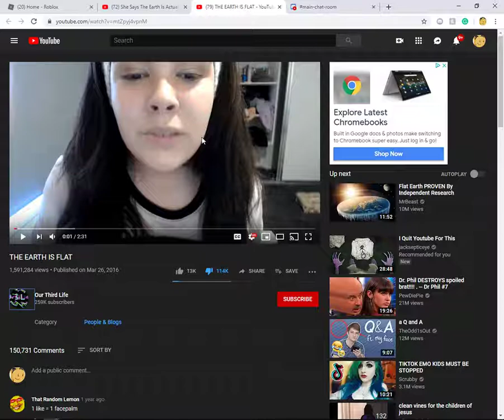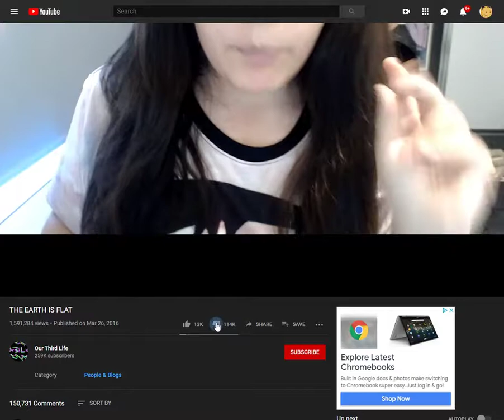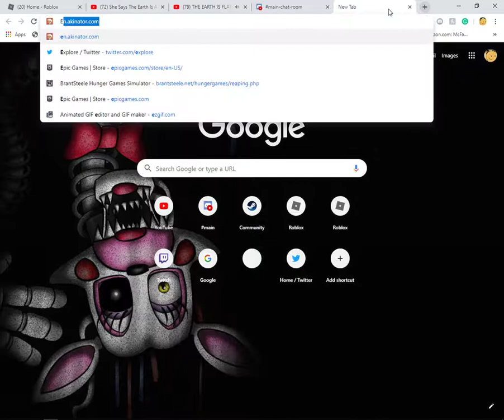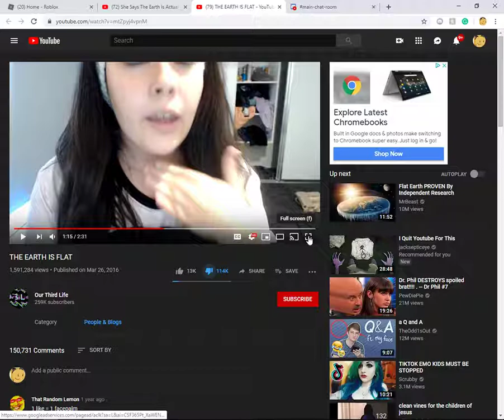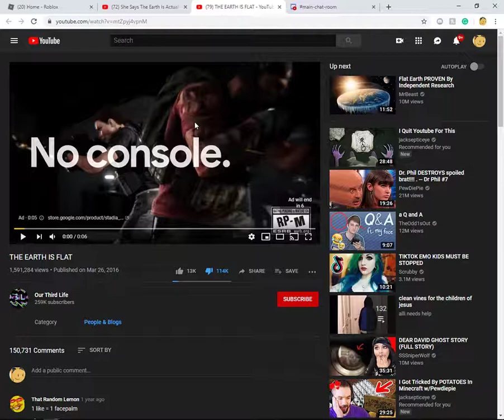Crazy Lady Says "Earth is Flat"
Earth is not Flat ... It's a Donut! xD

(Also I don't Own the Thumbnail. xd )